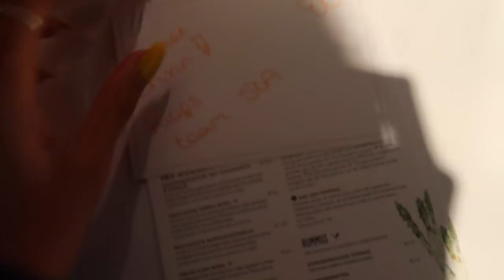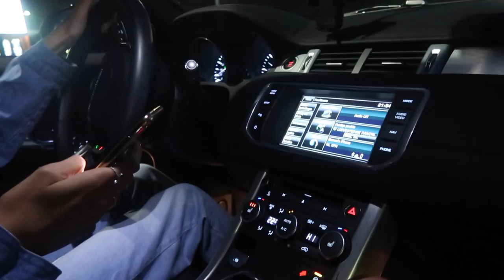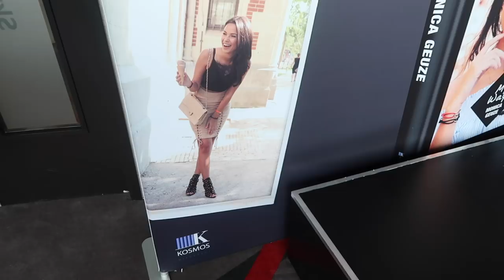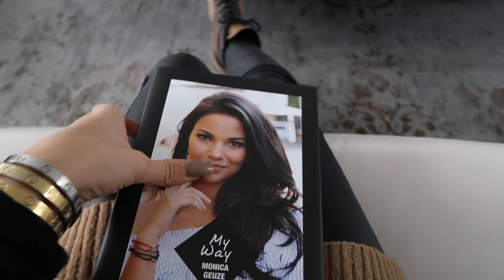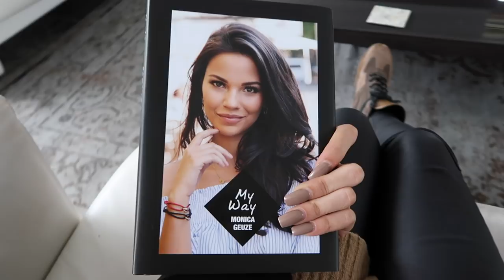Last B-Brave concert & Monica Geuze's book release - LA Sisters Vlog 26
Xoxo,
Loïs & Amber